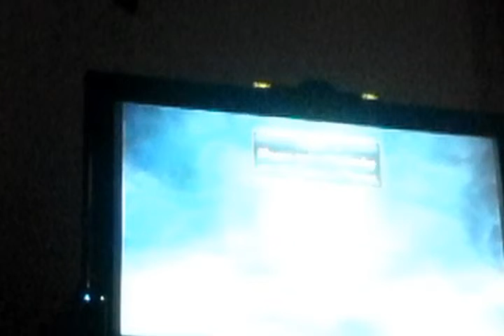Skylanders 101- Crusher [2]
My first giant comes out to play!